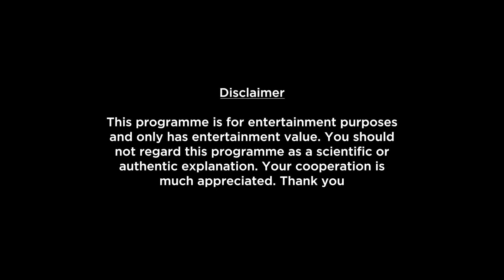Gemini Weekly Horoscopes Video For 16th January 2023 - Hindi | Preview